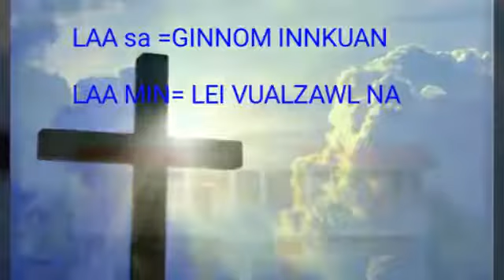EBCC BYF pearsonmun